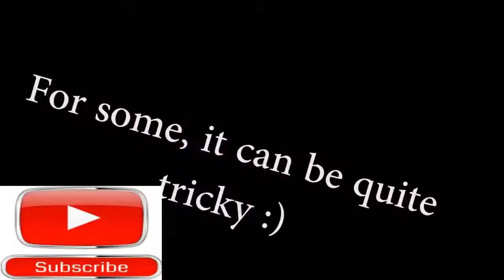NEW FUNNY VIDEO COMPILATION